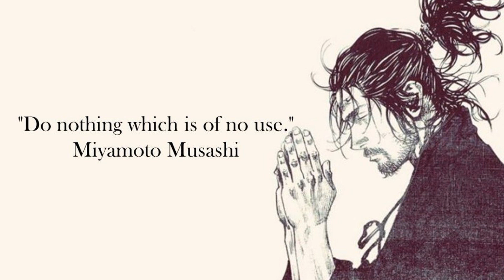ODAS INSPIRATION zeigt ZOROS geheime PERSÖNLICHKEIT😱 | MIYAMOTO MUSASHI TAGEBUCH | ONE PIECE THEORIE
ODAS INSPIRATION FÜR ZOROS CHARAKTER ZEIGT SEINE WAHRE PERSÖNLICHKEIT!

💥Unterstütze Kouzuki - One Piece💥

Twitch 💥Hier finden der Stream statt💥

Twitter 💥Hier gibts News und Updates💥

💥Für Theorien, Diskussionen und Erklärungen zum Hauptkanal💥

💥Playlists die ihr unbedingt abchecken müsst💥

💥Schau im Shop vorbei für Manga Bände, Databooks, Filme uvm.💥

One Piece Store

Viel Spaß mit dem Video von Kouzuki - One Piece!